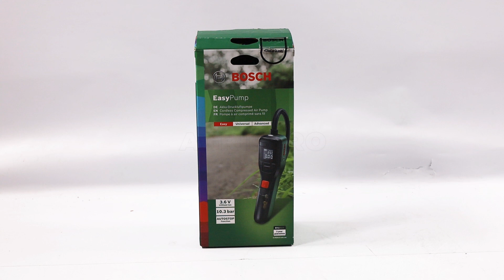Compressore portatile a batteria Bosch Easy Pump: presentazione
Ecco un video di presentazione del Compressore portatile a batteria Bosch Easy Pump, realizzato direttamente da noi di AgriEuro per mostrarti tutte le principali caratteristiche.

0:00-0:05 Intro
0:05-0:27 Unboxing del prodotto
0:27-0:31 Ordine ricambi
0:31-0:45 Guida al montaggio
0:45-0:52 La macchina montata
0:52-1:00 Outro

Un piccolo macchinario dalle prestazioni davvero elevate, il mini compressore Easy Pump della Bosch.

Misurazione in tempo reale e funzione di preselezione per un gonfiaggio rapido e preciso.

Display ed interfaccia chiari e semplici, per una facile lettura anche con la luce del giorno.

Angolo di 30° per un semplice utilizzo anche in ginocchio.

Integrata sopra il tubo di gonfiaggio, una comodissima luce LED, per mantenere l'area della valvola sempre ben illuminata.

Design ergonomico, per una presa salda e comoda e funzione Pre - Select con spegnimento automatico al raggiungimento del valore impostato.

Spegnimento automatico dopo 3 minuti di non utilizzo.

Batteria integrata con sistema di ricarica USB-C facilmente raggiungibile.

Ideale infine, per gonfiare pneumatici di auto, bici, palloni e piccoli articoli sportivi, grazie ai numerosi accessori contenuti nel vano porta-accessori posizionati sulla parte superiore del compressore.